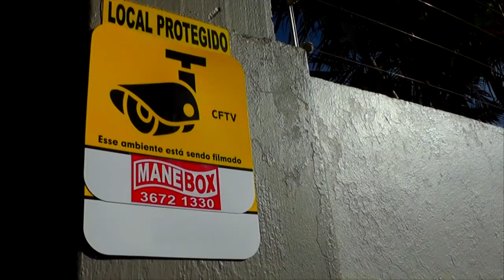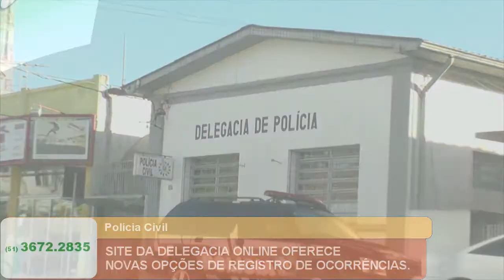SITE DA DELEGACIA ONLINE OFERECE NOVAS OPÇÕES DE REGISTRO DE OCORRÊNCIAS.